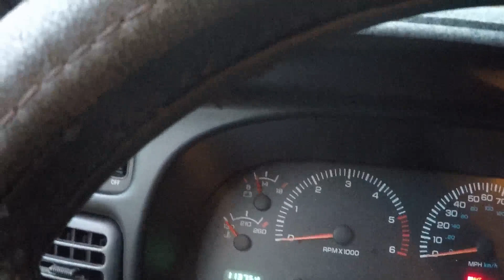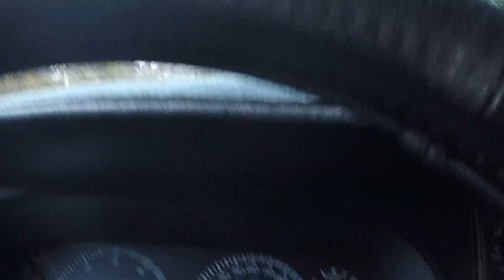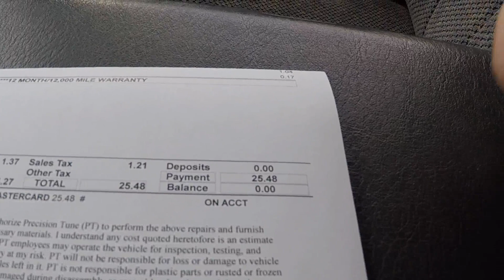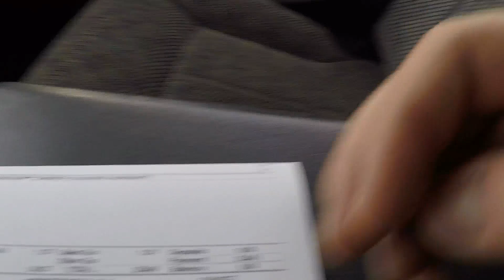Oil Change in my Dodge Ram & Winterizing my Pressure Washer Vlog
Finally got some time to get the oil changed in my truck after almost 3 years and went ahead and got my pressure washer winterized at my friends shop while there..